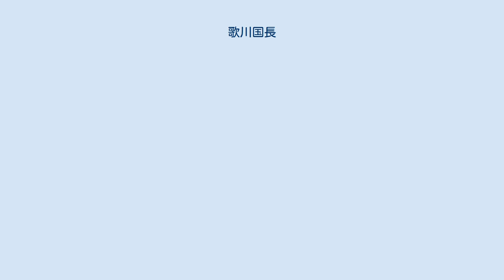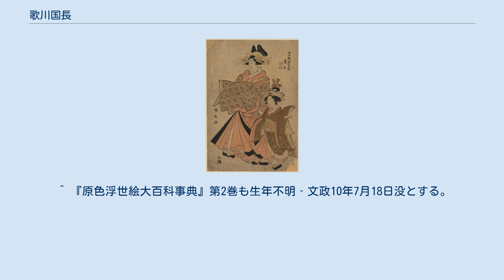歌川国長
歌川 国長（うたがわ くになが、生没年不詳）とは、江戸時代の浮世絵師。
 渓斎英泉編の『無名翁随筆』によれば初代歌川豊国の門人。
俗称は梅干之助（ほやのすけ)、一雲斎と号す。江戸の生まれで芝口三丁目（現在の新橋駅東口近く）に住み、のちに金六町（現在の銀座八丁目の辺り）に移った。
「組上燈籠絵、或いは細かき細工物に組上げる錦絵」すなわち立版古の絵を得意とし、また「酒席に興を添へる事を能くす」とあり、幇間をしていた桜川善孝、甚幸といった人物とは一時の友人だったという。
 作画期は享和から文化の頃にかけてで、作は黄表紙や合巻の挿絵、役者絵、美人画、名所の浮絵や外国の風景を残している。
なかでも『七奇図説』（『虞初新志』第十九巻所収）に基づく世界の七不思議を描いた横大判の錦絵は、ロドス島の巨像を描いた歌川国虎の作と並んで異色である。
『増訂浮世絵』は国長の作で6尺（約2m）に余る大美人を描いた絵があったと伝える。
 国長の没年については『東京美術家墓所誌』（1936年刊）に「文政十年（1827年）七月十八日」とあるが、文政11年に初代豊国追善のため建てられた筆塚（豊国先生瘞筆之碑）には国長の名が見え、この頃まで存命だった可能性があり定かではない。
『浮世絵師伝』は文政12年に四十余歳で没したとするが、その根拠については示されていない。
『無名翁随筆』は「文化ノ末ヨリ文政ニ歿ス、四十余」と記す。
墓所は『東京美術家墓所誌』によれば築地円正寺で無縁塔に合祀、戒名は釈清順居士。
 ^ 『浮世絵師歌川列伝』は甚孝とする。
 ^ 『原色浮世絵大百科事典』第2巻も生年不明‐文政10年7月18日没とする。